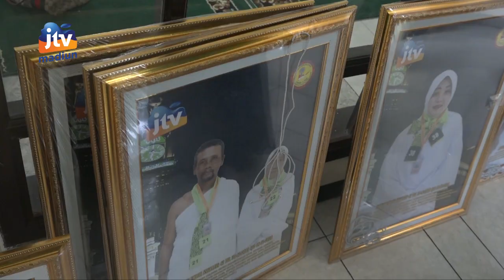EPS 27 - Jamaah Umrah Sindo Wisata Angkatan 42 Tiba Di Asrama Haji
Sudah Banyak Keluarga Dan Kerabat Dari Jamaah Umrah Sindo Wisata Angkatan 42 Yang Telah Menanti Kedatangan Jamaah Umrah Bareng Sindo Wisata Dan Jtv Madiun/ Di Asrama Haji Kota Madiun. Saat Di Masjid Asrama Haji, Keluarga Jamaah Bisa Mengambil Foto Background Ka’bah, Yang Merupakan Paket Umrah Dari Sindo Wisata Madiun. Saat Pengambilan Foto, Keluarga Yang Mengambil Hanya Cukup Menunjukkan Kartu Pengambilan Foto Berwarna Pink Dari Sindo Wisata Madiun.